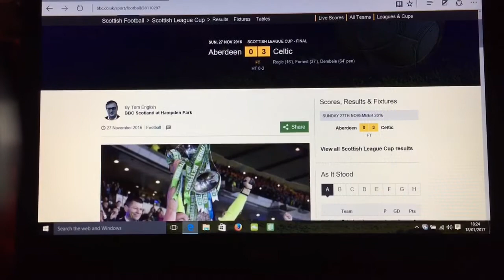Trying to do vines !!!